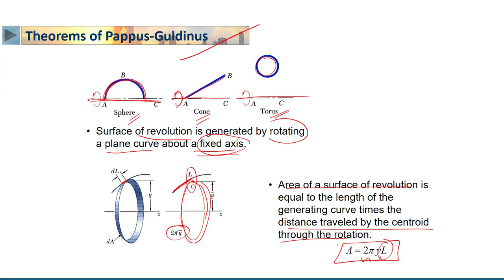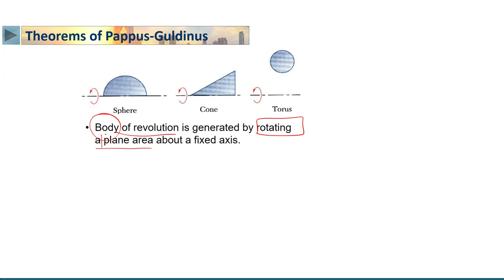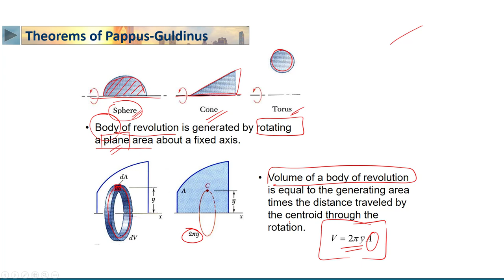STATICS | 6-10 | Theorems of Pappus-Guldinus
الدرس 10 : Theorems of Pappus-Guldinus